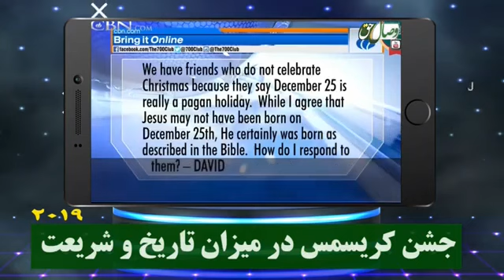📍جشن کریسمس در میزان تاریخ و شریعت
ویدئو را اشتراک گذاری نمائید تا برای افراد بیشتری برسد!

جشن_کریسمس
عبدالرحمن_فاتح